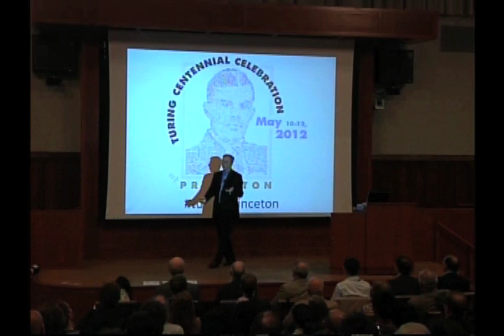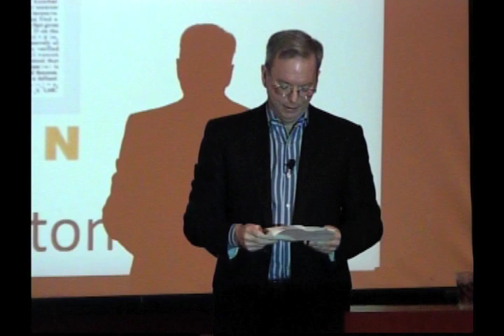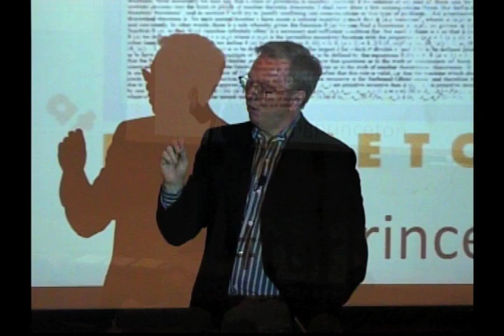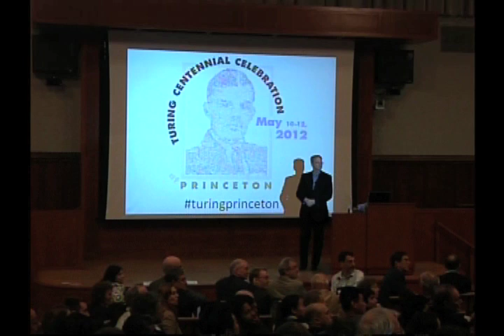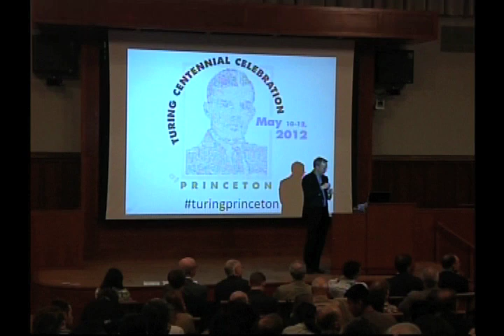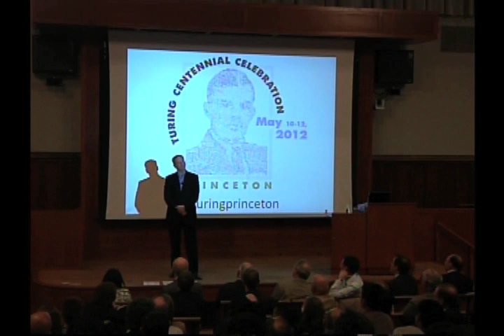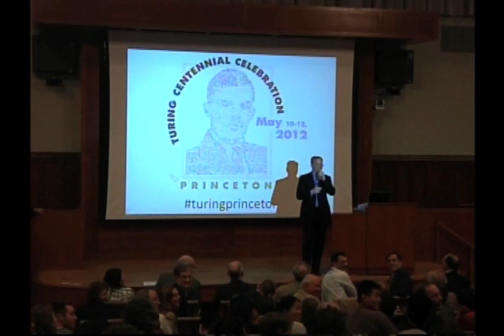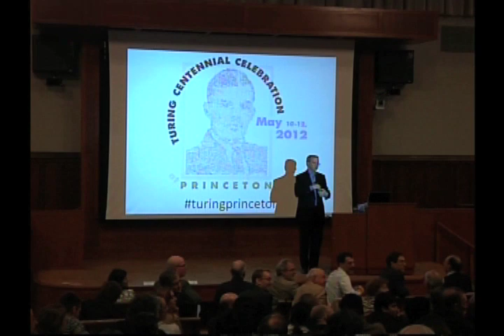Eric Schmidt of Google talks at Princeton about the future of technology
Google executive Eric Schmidt discusses the future of technology as part of a a three-day conference in honor of the centennial of the birth of Alan Turing, the father of computer science.

Featured speakers at the conference, in addition to Schmidt, include eight winners of the Turing Award  (the equivalent of a Nobel Prize in the field of computer science).

Schmidt is introduced by Robert Sedgewick,the William O. Baker '39 Professor in Computer Science, Princeton. Both Schmidt and Turing are Princeton alumni.